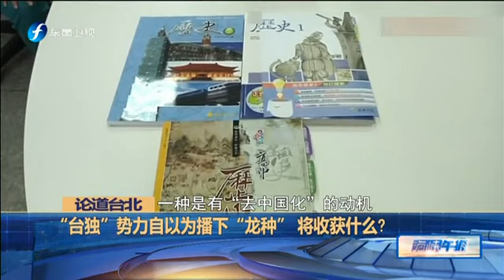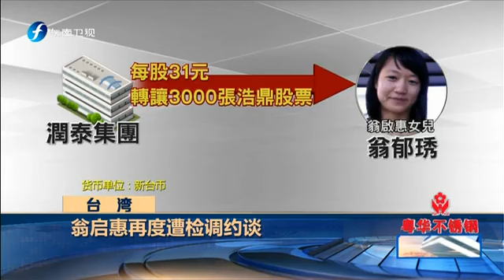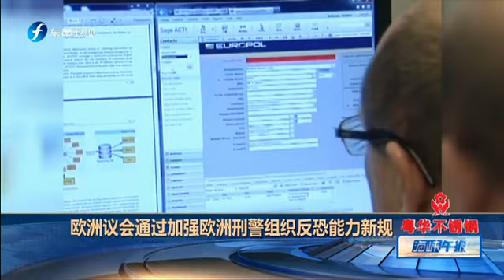20160512 海峡午报 国台办：海峡论坛筹备工作不会受到影响